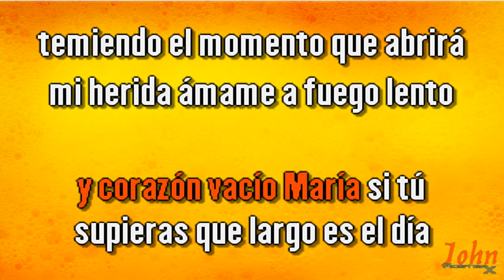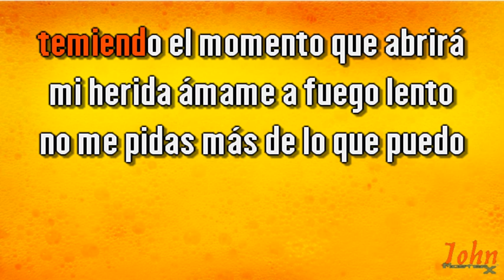Pablo Abraira – A fuego lento {Karaoke Demo} | Compre con PayPal 👇